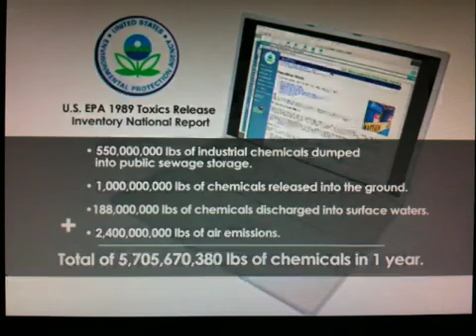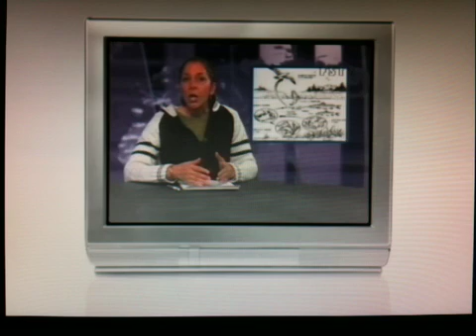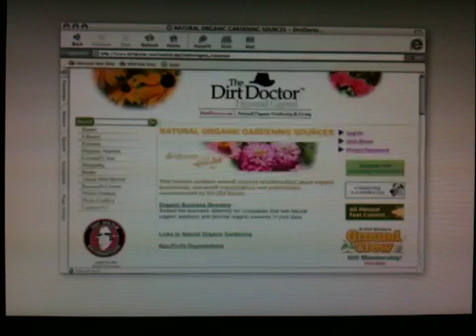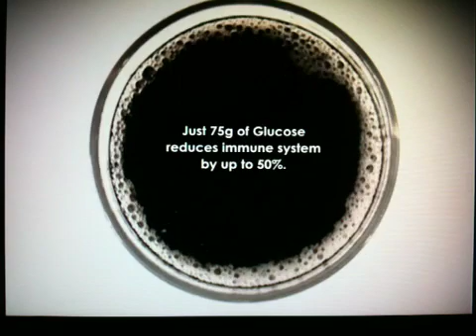effects of poor diet in your stomach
- [Narrator] Never before in the history of the world have humans been exposed to such a magnitude of chemicals, toxins, and pollution and they are having devastating effects on our health. In this presentation we are going to look at how this toxicity can impact our health and keep us from experiencing the vitality we so desire and a 21 day approach to help bring you back to a more youthful level of this health and vitality. Some of it we can see, some of it we can't see. Air pollution's at an all-time high. Water pollution fouls our beaches, rivers, and streams. This is what was reported in 1989 according to the EPA. This is just the top 100 chemicals out of over 100,000 and just in the US. 550,000,000 pounds of industrial chemicals were dumped into public sewage. A billion pounds of chemicals were released into the ground. 188,000,000 pounds of chemicals were just dumped into rivers and lakes. Almost two and half trillion pounds of air emissions. This is a total of almost six trillion pounds of chemicals dumped in the US in one year. Never before in the history of the world have we been exposed to these kind of toxins. Toxins can now be found all over the earth, even sadly, in the ice of the North and South Pole. In fact, interestingly too, polar bears are dying from eating seals that are in essence becoming a storage site for toxins. Remember, toxins store in the fat. In addition to this, watch this news clip about the Inuit people in Greenland, how their bodies now are becoming so toxic that their tissues can be classified as hazardous waste.

- Arctic natives are suffering from toxic industrial chemicals, carried north by wind, ocean, and river currents, which are polluting the traditional food of native Arctic peoples in Greenland and Canada. The pollutants, including PCBs and up to 200 other hazardous compounds, are first consumed by zoo plankton, then travel up the food chain to the ocean dwelling, and then land mammals. Concentrations of chemicals and pesticides in the bodies of Greenland's Inuit people are so high that their tissues can be classified as hazardous waste.

- [Narrator] Chemicals really are all around us. They're in paints, cleaners, solvents, dry cleaning. It's important to recognize this and to cut back our exposure as much as possible. Here are a couple of alternatives to some of the chemicals you might be currently using in your home. Orange Guard, natural orange peel in water. It repels bugs. They do not want to come into your home. I've used it for over two years in my house with excellent results. with Howard Garrett and you'll find an amazing array of natural alternatives to a lot of the fertilizers and chemicals people use around their home. Now regarding inside your home. Go to a health food store close to you that carries natural cleaning products. Investigate these and start making the change as soon as possible. Remember, we want two things. Cut back your exposure and build your body's ability to clear these chemicals, so they do not try to store and cause tissue damage. On the back of your toxicity questionnaire is a risk of exposure questionnaire and I encourage you to fill this out and see where you could start to make changes in your life to cut back on this toxic exposure. Another area that we need to discuss is that we are in serious dietary trouble in America. Our lifestyle, pasteurization of milk, bleaching of grains and wheat, our artificial or fake sugars, fake altered oils, trans fats, hydrogenated fats, artificial colors and additives are all laying waste to our health. Soft drinks. Well one of the active ingredients in soft drinks is phosphoric acid. It's a very acid pH and it leeches minerals out of your teeth and your bone and your connective tissue and it has to do that to alkalize that very acid state, but there are worse things about Coke even than the acid. Did you know that just 75 grams of glucose can knock your immune system down by 50 percent? And it takes five hours for that to come back to normal. This principal applies to more than colas. It applies to any food that is high in just pure glucose. Well you might be surprised at the level of sugar your diet contains. Let's look at a video demonstration.

- [Narrator] What I'm going to show you is that your body turns carbohydrate food into sugar. Let's start with a typical breakfast of cereal, toast, orange juice, and a banana. Cereal has about one quarter cup of sugar. Toast has about one quarter cup of sugar.